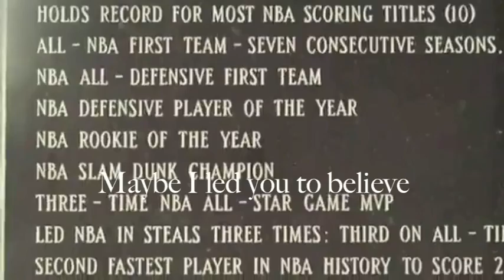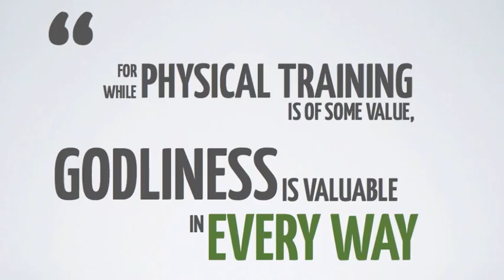Ashburnham Ad 2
Book onto Forest Hill's weekend away: "fit for purpose"